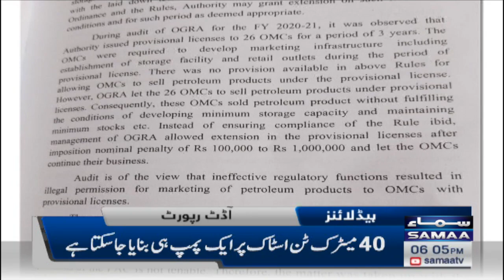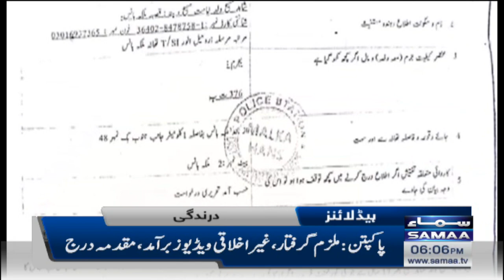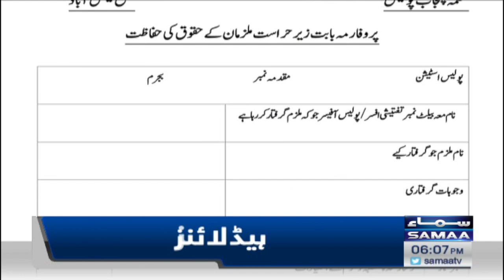Samaa News Headlines | 6pm | 18th September 2022